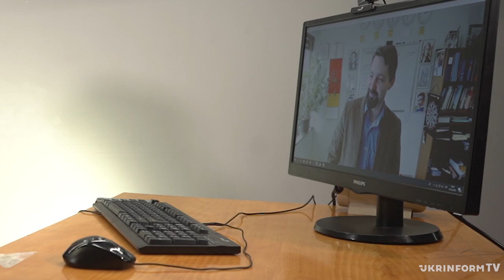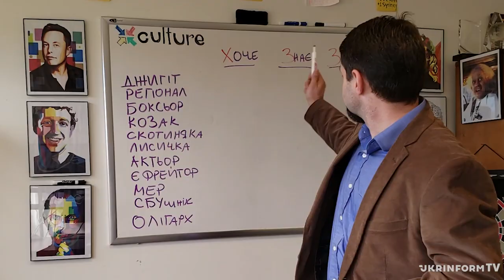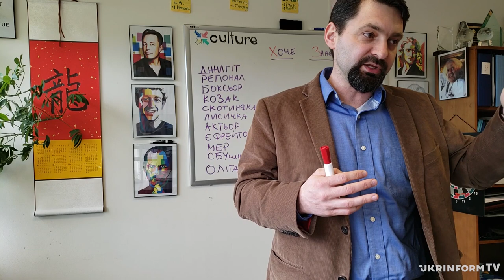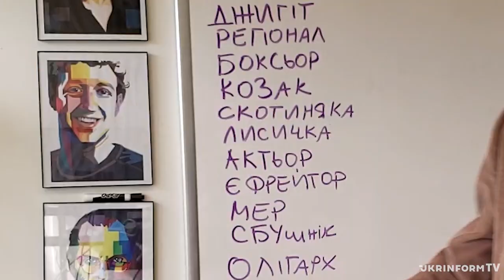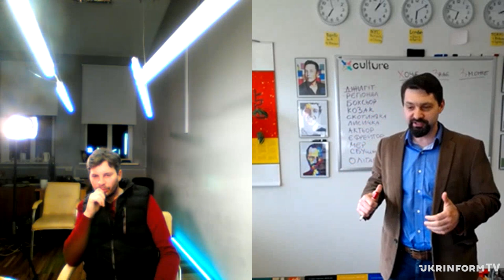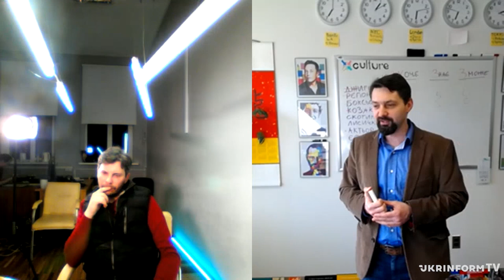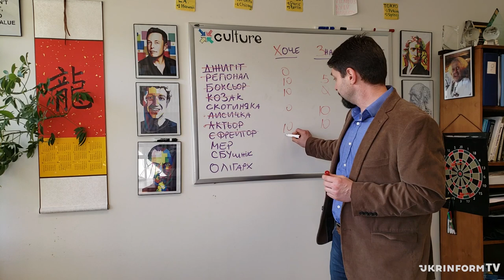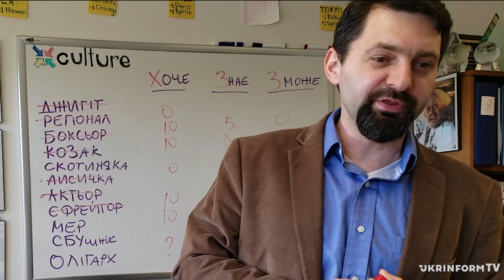Як українцям відсіяти "непридатних" кандидатів. Скайп-інтерв'ю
Василь Тарас - родом із Рівного. Понад 20 років мешкає за кордоном, здебільшого "між США і Канадою".
Він - професор міжнародного бізнесу в Університеті Північної Кароліни, США, а у вільний від роботи час "грається" в політику. Тож придумав, як каже, "простеньку формулу "ХЗЗ" для первинного відбору кандидатів".
"Після чергової сварки з колегами щодо того, за кого варто голосувати, а за кого ні, я подумав, що варто один раз пояснити логіку вибору людини. Або принаймні пояснити, хто підходить, а хто ні", - розповів він UkrinformTV.
Рівнянин вважає, що "найбільша проблема в тому, що люди, обираючи президента, очікують від нього змін. Але коли обирають, то дивляться, умовно, "красівий" він чи не "красівий". Вміння говорити, зовнішній вигляд, харизма, на жаль, відіграють більшу роль, аніж програма й можливість цю програма втілити".
Василь Тарас пропонує кілька критеріїв, які можуть допомогти відсіяти "непридатних" кандидатів. Для цього використовує формулу під назвою ХЗЗ: "Хоче, Знає, Зможе".
У такий спосіб науковець пропонує розглянути кожного кандидата. Якщо в якомусь пункті щодо нього виникає сумнів – ставиться нуль. І, за принципом множення, інші результати не мають значення, адже в загальному заліку виходить нуль, і такий кандидат відпадає.
Свою "жартівливу", як він каже, формулу Василь Тарас пропонує використати принаймні для первинного відбору кандидатів.